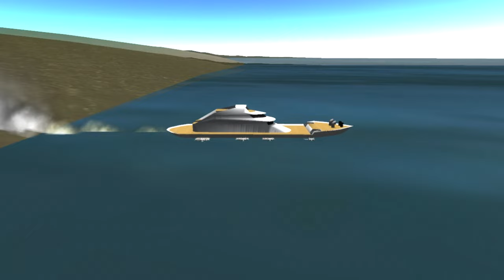KSP Maritime pack mod, Messing around with WIP mod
So I found this laying around in my inbox, and decided to give it a try.
The fact remains this mod still need a lot of work to be done,